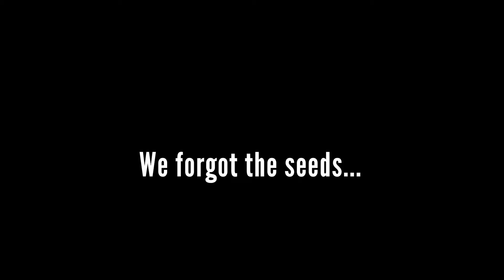Cheesing The ELDER With This AMAZING EXPLOIT | Nerr n' Terr Play Valheim Episode 7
In this episode Nerr and Terr set out on a quest to defeat The Elder. But first, they have to go and retrieve Terr's belongings in the plains. Will they be able to do it without getting screwed over by the goblins and deathsquitos...?

To support us follow our social medias!